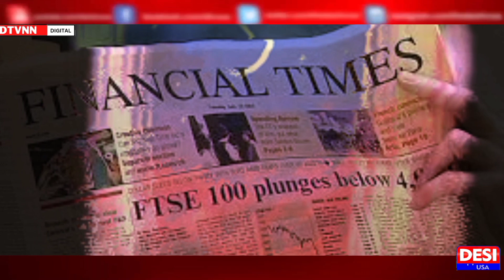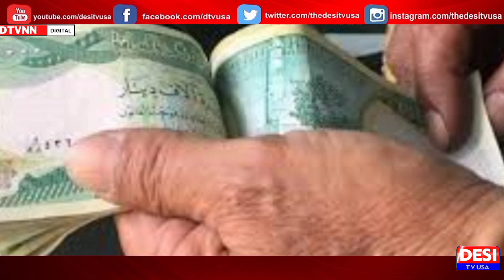Devaluation of the Dinar | DESI TV USA | DTVNN | Jan25,2023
Host Of The News: Sofia Waheed

- Hundreds of Iraqis protested on Wednesday near the Central Bank in Baghdad against the rapid devaluation of the Iraqi dinar and called on the government to act to reverse the process.

The protesters rallied to voice concern against Iraq’s worsening currency which has seen the prices of many goods surge, as public servants continue to suffer with a reduced salary from the drop in currency value.

Iraqi Prime Minister Mohammed Shia’ al-Sudani - who has vowed to control the unstable exchange rate - sacked the governor of the country’s Central Bank on Monday, replacing Mustafa Ghalib Makhif with Ali Mohsen al-Alaq, who will serve as the acting governor.

“The rise of the dollar came as a hit to the poor, to the lower classes. The poor do not have a voice except for these people who protest for them … I want to make it clear that the government that accepts this situation is not an Iraqi government, but a subordinate one, one of political parties and parties in Iraq are an epidemic,” Firyal al-Husseini, an independent activist from Karbala, told Rudaw’s Mustafa Goran at the protest site.